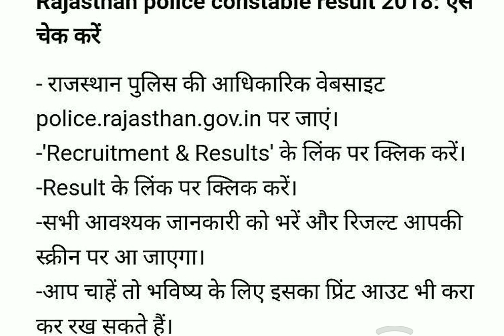Rajasthan police result Declared|जानिए रिजल्ट कैसे देखे,# कॉस्टेबल रिजल्ट